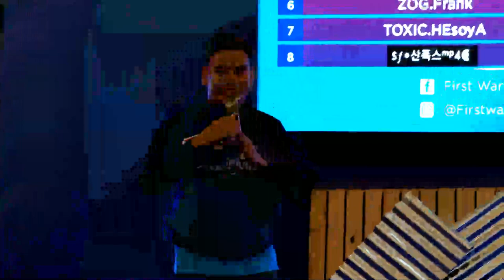[LIVE] First Warriors Final Qualifier Medan